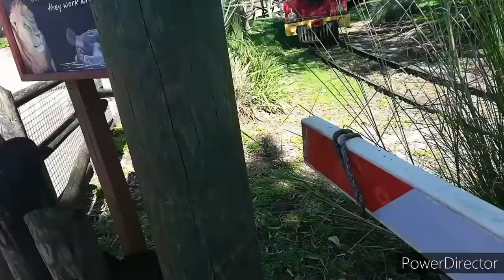Railfanning Kingsway Road, Seffner, Florida